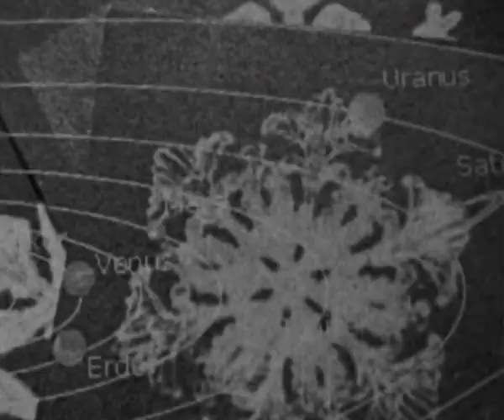Get up, Jucy Lordan!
I was always pissed by M. Faithfuls song lyric line At the age of thirty-seven she realised she'd never ride through Paris in a sports car with the warm wind in her hair.
Destroyed illusions? That's hard but ok! Get your own car and go ahead!
So I sing At the age of forty-something I realized I can quite well ride through Berlin or Los Angeles in a rental car with the hot desert wind in my hair.